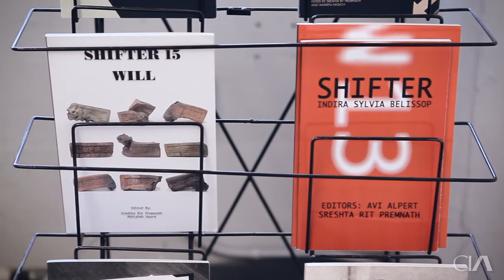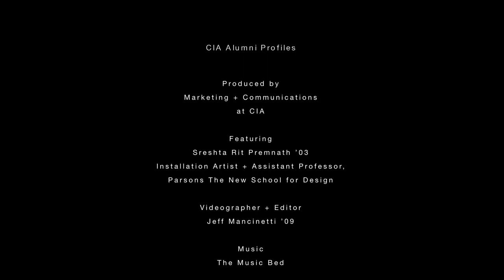Alumni Profile: Sreshta Rit Premnath